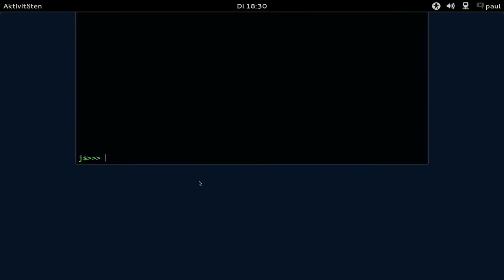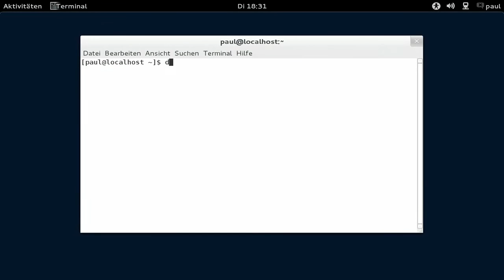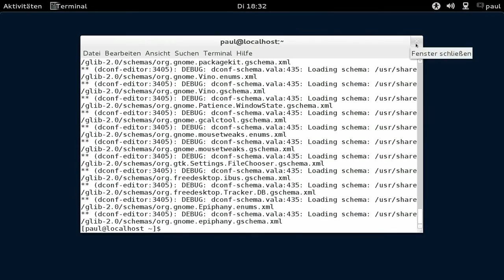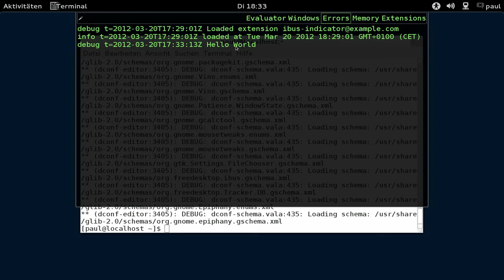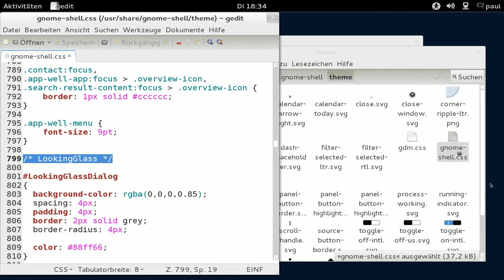Gnome3 - Looking Glass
Gnome3 - Looking Glass, Fedora 16